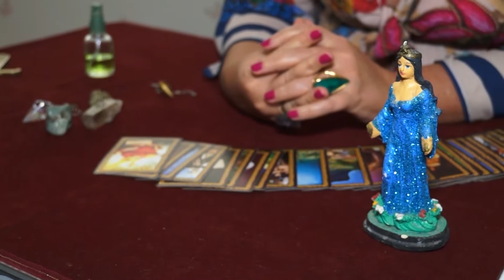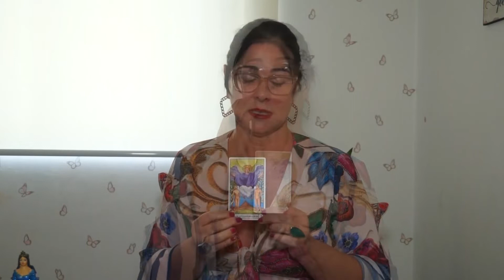Taróloga fala sobre carta, planeta e orixá que vão rege o ano de 2022